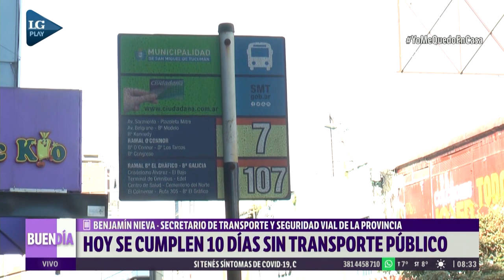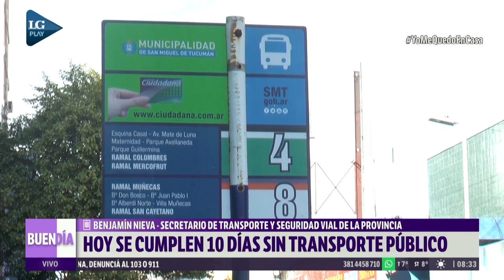El paro de transporte cumple diez días, a la espera de los subsidios nacionales adeudados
Entrevista a Benjamín Nieva, secretario de Transporte de la Provincia